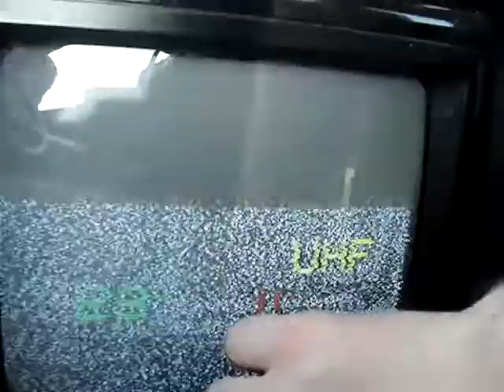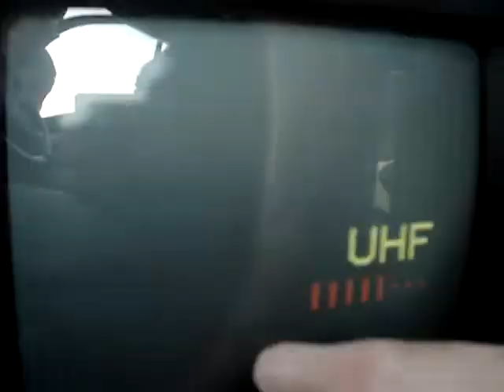20.08.2012, PCH1: Analoger TV-Scan, K28-60 (2)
Analoger UHF-Scan, K28-60 um 07.27 Uhr MESZ
Analogue UHF scan betweecn ch.28 up to 60 at 05:27 UTC:

ch28: TVP 2, Bialogard (Slawoborze), stronger digital QRM
ch29: TVP 1, Plock (Rachocin) - not TVP 2, Jemiolow! Digital QRM
ch30: TVP 2, Szczecin 1 (Kolowo), stronger digital QRM
ch31: TVP 1, Pila (Rusinowo-Walcz), digital QRM
ch32: tvn, Bialogard (Slawoborze)
ch35: TVP Info, Lobez (Toporzyk)
ch36: tvn, Szczecin 1 (Kolowo), digital QRM
ch37: TVP 2, proably Gdansk 1 (Chwaszyno)
ch38: TVP Info, Szczecin 1 (Kolowo), digital QRM
ch40: Polsat, Koszalin 1 (Gologora) vs. TV Puls, Szczecin 1 (Kolowo), weak signals, digital QRM
ch48: Polsat, Szczecin 1 (Kolowo)
ch54: Polsat, Konin 1 (Zolwieniec)
ch60: TVP 1, Bialogard (Slawoborze)